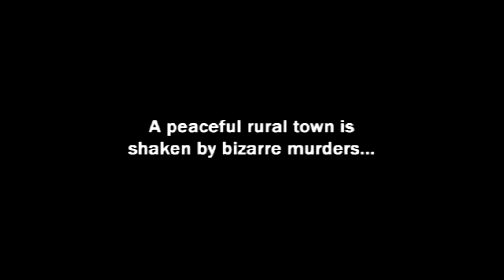Persona 4 INTRO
Played on PCSX2 emulator

Same as Persona 3 Its been 4 years that I last played this game. Persona 4 is also a great game in the series that offers a ton of Game Play hours. Persona 4 is a lot easier tho compare to Persona 3 since u can control the characters here.

I actly wanted to play Persona 4 Golden, but there isnt a pspvita emulator out there thats not fake or contains a virus. Also here everything will be in better performance / widescreen then it was 4 years ago.